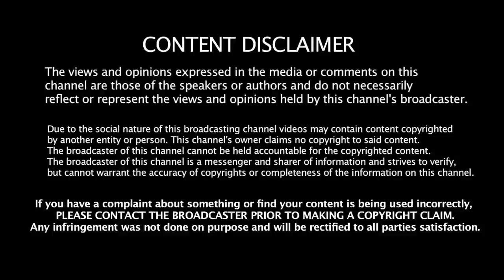TROPIC THUNDER (2008) | (her) FIRST TIME WATCHING | Movie Reaction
"Want some? Get some!"

Des's first time watching and she was NOT ready for this reaction.

ABOUT Video Village
Des and I met while working on a television show - one of us a writer, the other in production - and we bonded over our love of all things movies and television. While we have seen a ton of great movies and shows in our time, each of us have missed some classics. This channel was started to remedy that tragedy and bring our inside-the-business perspective and banter to the YouTubes. Come along with us as we play catch up in the world of TV and Film. There will be laughs, bad jokes, eye rolls, and most of all fun!